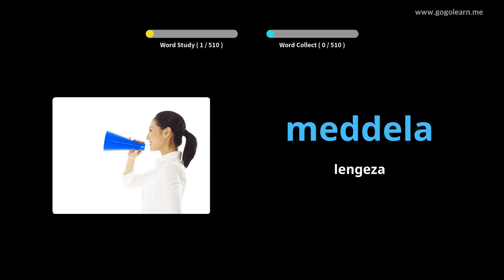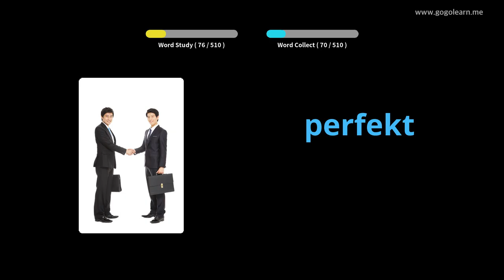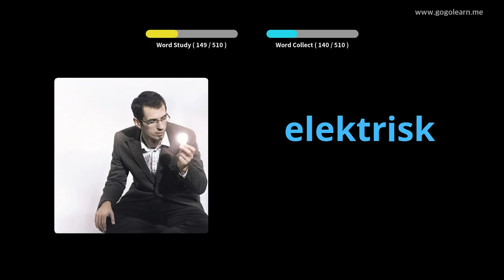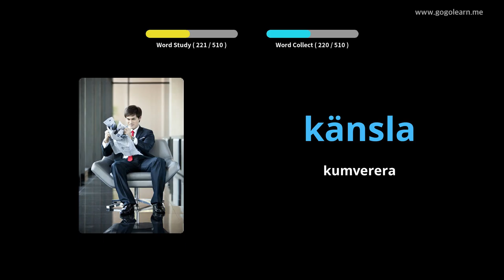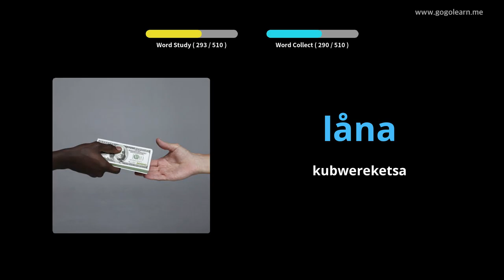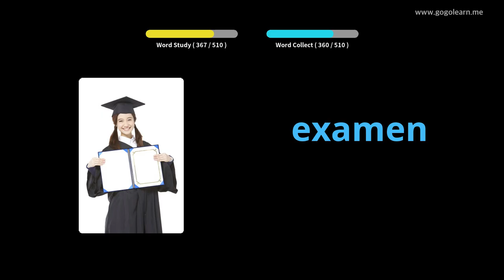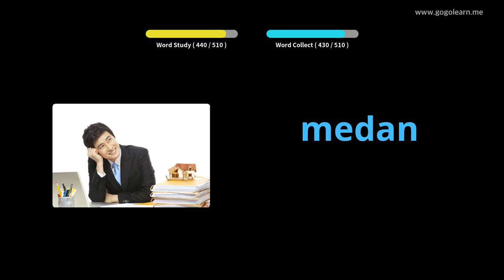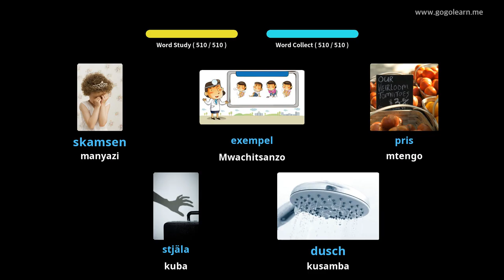Sweden Vocabulary Basic Secondary School | Golearn